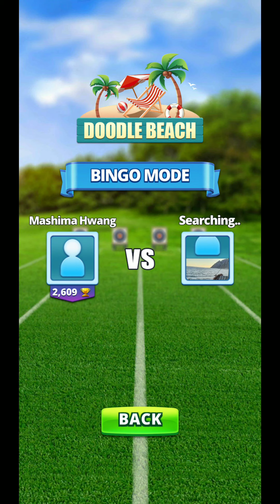2 mistakes that cost a lot ! 🥴 - 🏹 [62]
I mistakenly used 22 gems and it prematurely opened one of my chests. the loot was awful !

Playlist (Archery battle)